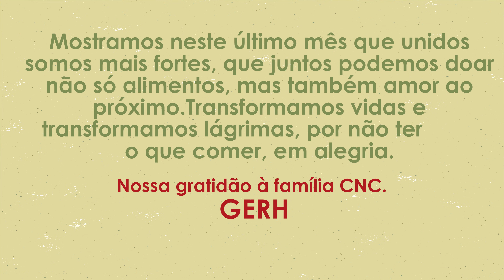Natal Solidário - 2019